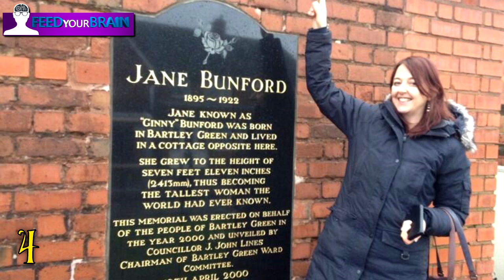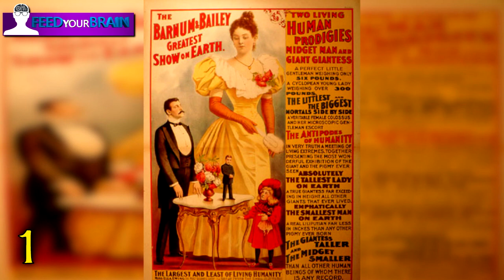LE 5 DONNE PIÙ ALTE DELLA STORIA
In questo video faremo la conoscenza delle 5 donne più alte della storia! E voi quanto siete alti/alte?

I MIEI SOCIAL PER RIMANERE SEMPRE AGGIORNATO!!

Non riesci più a trovare un mio vecchio video? Controlla sulla mia pagina Facebook!

In molti mi avete chiesto perché non faccio un video al giorno come altri canali che fanno il mio stesso genere. Il fatto è che dietro a ogni mio video ci sono ore e ore di lavoro, talvolta settimane. La maggior parte del tempo serve a studiare gli argomenti da trattare, a controllare le fonti e a scrivere testi ricchi di informazioni ma allo stesso tempo fluidi e piacevoli all'ascolto.
Non credo di essere perfetto, per questo mi impegno per far sì che ogni video sia migliore del precedente; e non sono immune a errori, per questo controllo ogni video decine di volte prima di caricarlo (per ora ho fatto un solo errore di montaggio... ma solo in due lo hanno trovato :-D).
Per questo non porto video ogni giorno (e a volte sono anche costretto a portarli in ritardo) perché per creare un video originale, con informazioni vere, commentato bene e privo di errori ci vuole tempo.
Potrei tirare via. Potrei leggere i testi da wikipedia, doppiare i video dall'inglese, montare in fretta e portarvi ogni giorno un video scopiazzato e pieno di errori. Magari solo in pochi se ne accorgerebbero. Ma sapete una cosa? Non ve lo meritate. Perché ragazzi, voi che mi seguite sempre siete fantastici e io non potrei mai prendervi in giro.